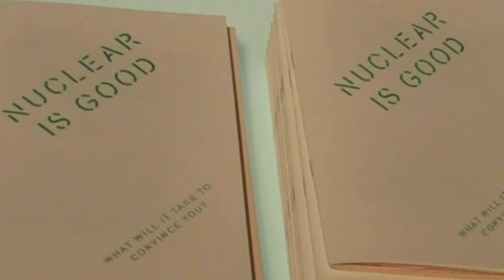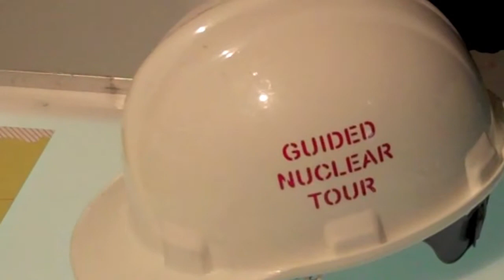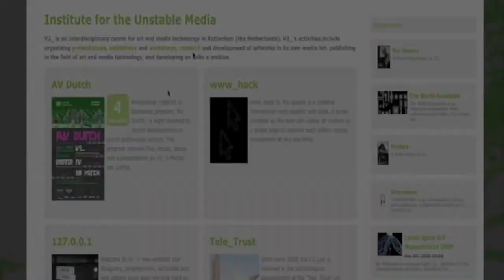Test_lab: Nuclear is good, Oliver Goodhall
Oliver Goodhall talking about his project "Nuclear is good" presented at V2_'s Test_Lab: The Invisible City, July 2010.